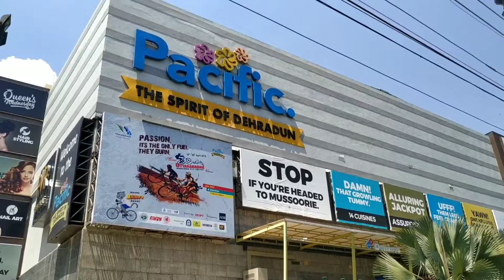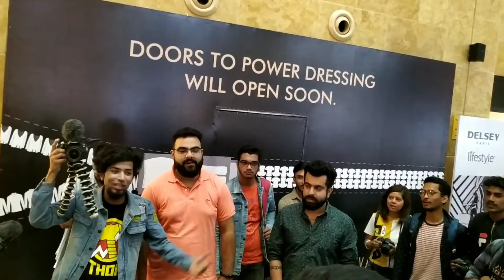My Silver play button???? ( Ft. The UK07 rider ) | Dehradun | Librakesh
☆☆☆☆ Rakesh Sharma ☆☆☆☆